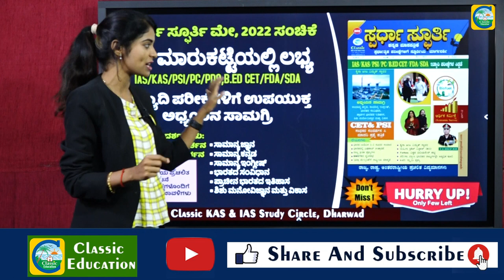ಸ್ಪರ್ಧಾ ಸ್ಫೂರ್ತಿ||ಮೇ ತಿಂಗಳ ಸಂಚಿಕೆ ಮಾರುಕಟ್ಟೆಯಲ್ಲಿ ಲಭ್ಯ|PDO|KAS|PSIಪರೀಕ್ಷೆಗಳಿಗೆ ಉಪಯುಕ್ತ ಅಧ್ಯಯನ ಸಾಮಗ್ರಿ